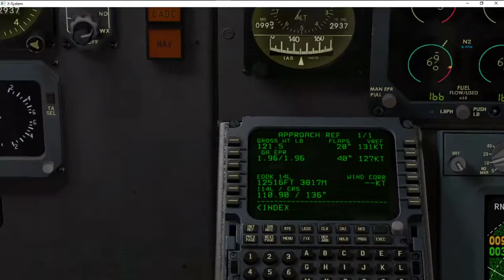MD 80 Köln Landing 11 5